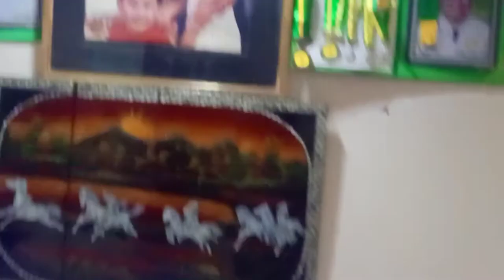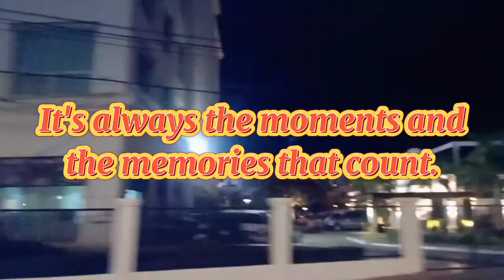VLOGLENTINE'S DAY 2021 | TIN & TJ VLOGS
HAPPY HEARTS' DAY!

As usual very spontaneous ng celebration namin. Hindi kami nakapagplan until the day itself 😂 we just decided na mag-dine sa favorite namin na restaurant then pumunta sa Fort San Pedro to watch the sunset with Tin's parents.

May harana pang naganap! 🥰 and we got to meet Chico and Kiwi!

𝗥𝗮𝗱𝗶𝗮𝘁𝗶𝗻𝗴 𝗹𝗼𝘃𝗲 𝗮𝗻𝗱 𝗵𝗮𝗽𝗽𝗶𝗻𝗲𝘀𝘀,

𝑻𝒊𝒏 & 𝑻𝑱 ♥️